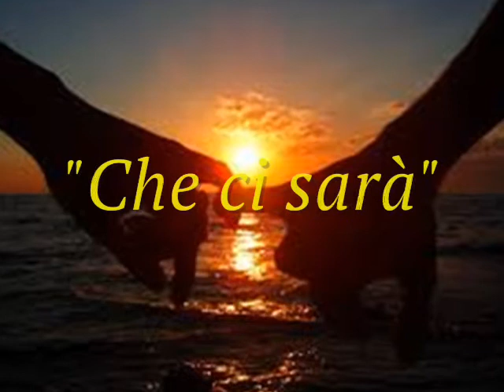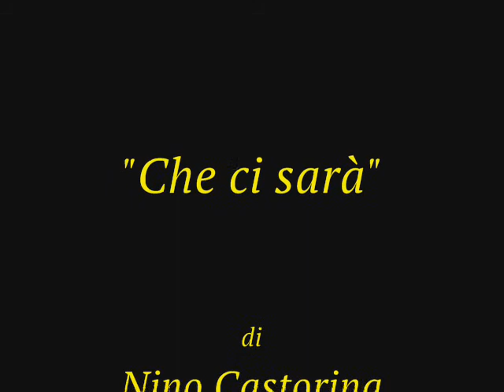Nino Castorina - Che ci sarà (by Phil Sine Die)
"Che ci sarà"  poesia di  "Nino Castorina"
declamata da "Phil Sine Die"
sottofondo musicale : "Adagio" - Johann Sebastian Bach
fotografie reperite nel Web